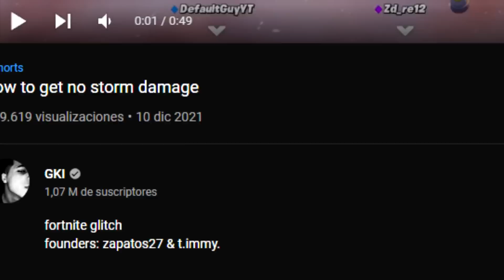Este bug de INVISIBILIDAD ha ROTO Fortnite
Los canales de los demás están en la portada del canal :)